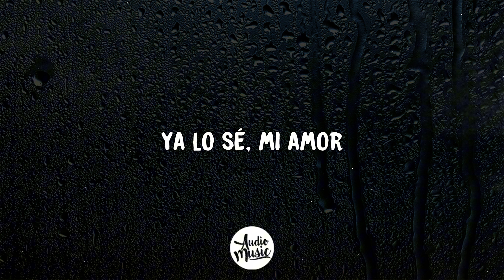Christian Nodal - Ya Lo Sé Que Tú Te Vas (Letra/Lyrics)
🎤 Letra: Ya lo se que te vas

Hoy me he despertado
Con mucha tristeza
Sabiendo que mañana
Ya te vas de mí, ah

Te juro, mi vida
Que pensando en lo nuestro
Me pasé la noche
Casi sin dormir

Ya lo sé
Que tú te vas
Que quizás no volverás
Que muy tristes hoy serán
Mis mañanas, si te vas

¿Hasta cuándo volverás
A mis brazos? No lo sé
Será una eternidad
Creo que te voy a perder

Ya lo sé, mi amor
Que te vas, te vas
Que ha llegado la hora
De decirnos: Adiós
Te deseo buena suerte
Hasta nunca, mi amor

Adiós, amor
Adiós, amor
Adiós, amor

Adiós, amor
Adiós, amor
Adiós, amor

Adiós, amor
Adiós, amor
Adiós, amor
Adiós, amor